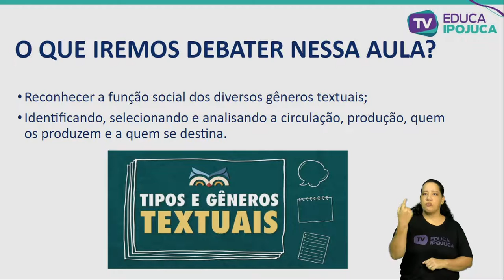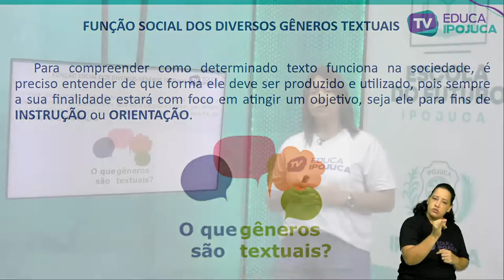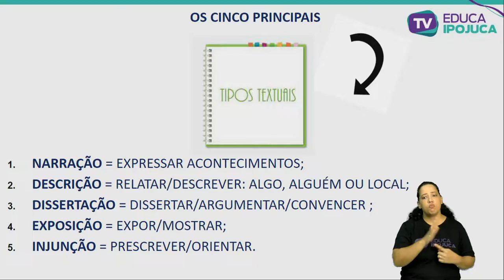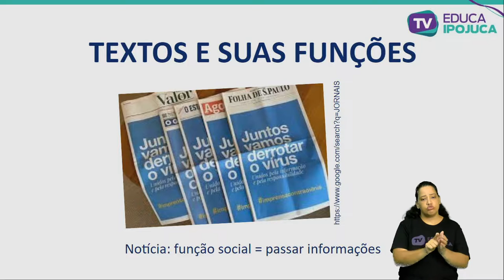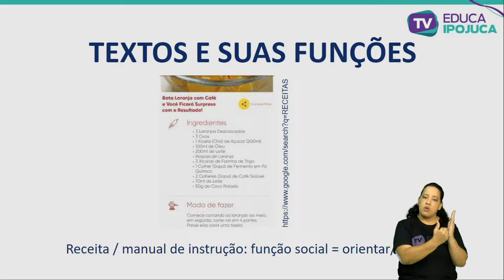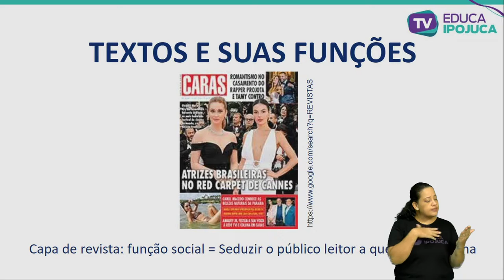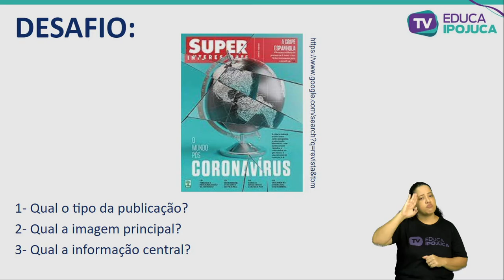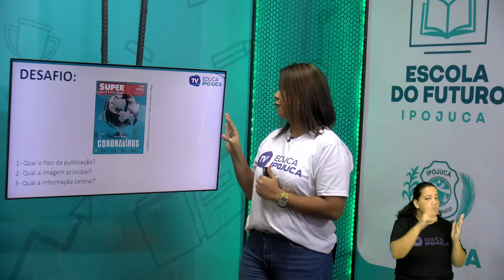LÍNGUA PORTUGUESA - RECONSTRUÇÃO DAS CONDIÇÕES DE PRODUÇÃO E RECEPÇÃO DE TEXTOS - EJA II - AULAN°003